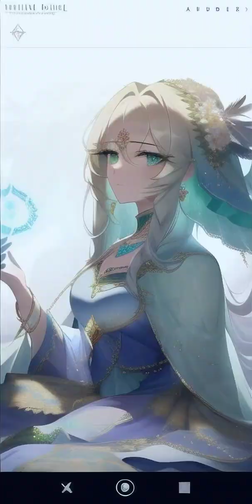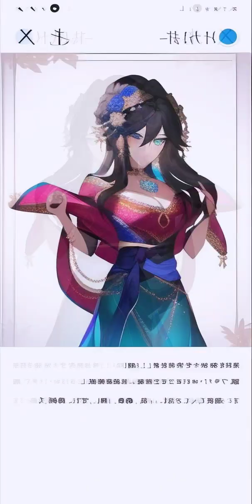super Power Rangers go